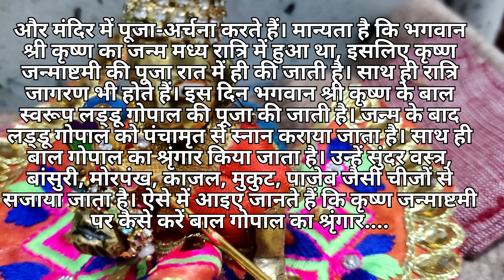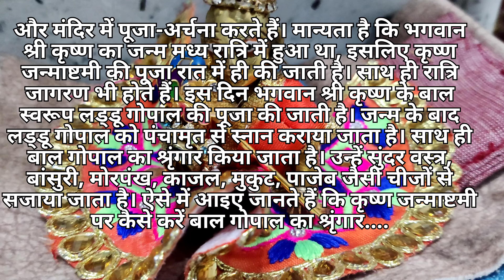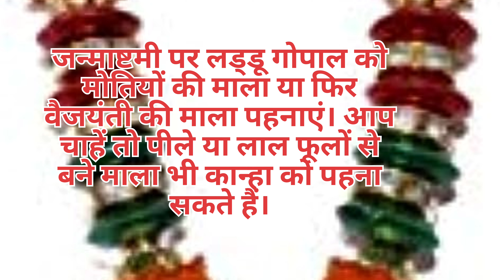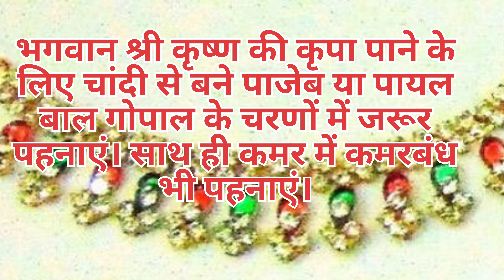इन चीजों के बिना अधूरा है लड्डू गोपाल का श्रृंगार, जन्माष्टमी पर इस तरह करें कान्हा को तैयार🙏